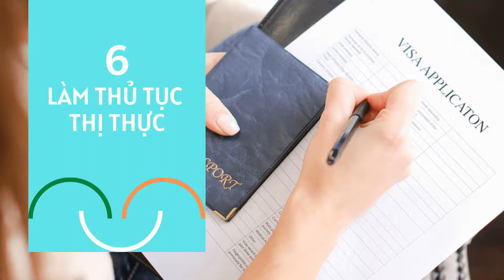Bảy bước đến Ireland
Học tập tại Ireland: Sự lựa chọn thông minh cho giáo dục, sự nghiệp, và cuộc sống.

Bảy bước để tới Ireland, bắt đầu hành trình quan trọng trong đời - Du học